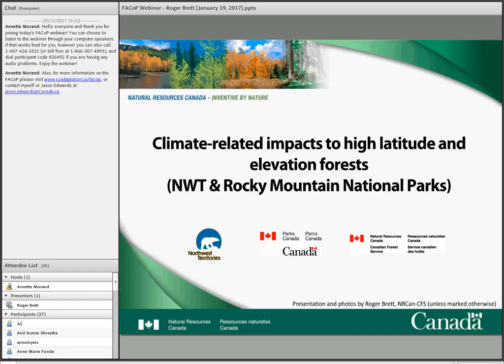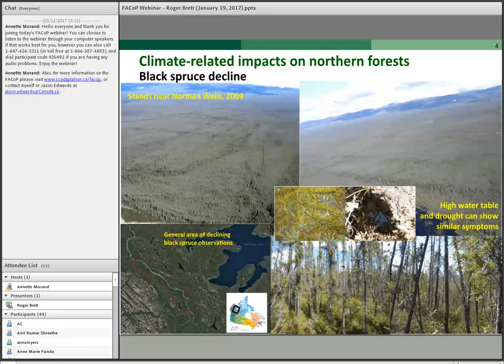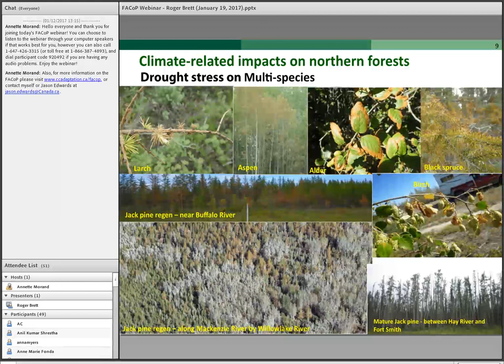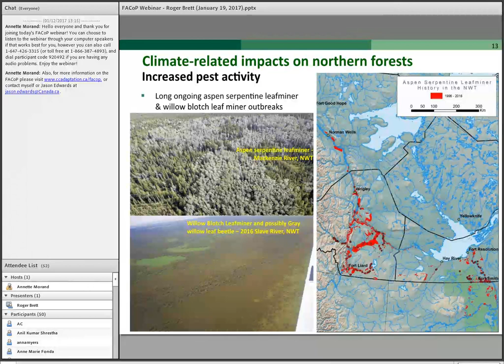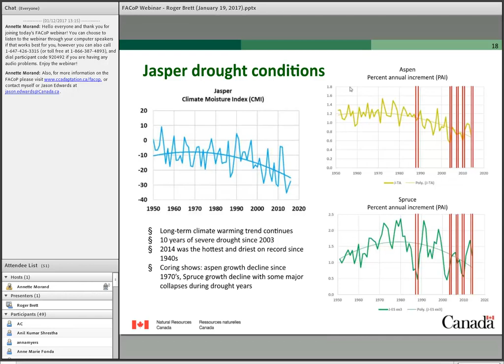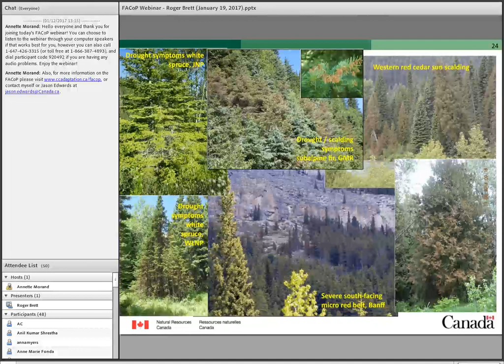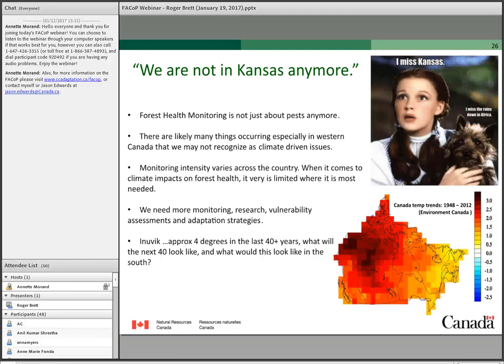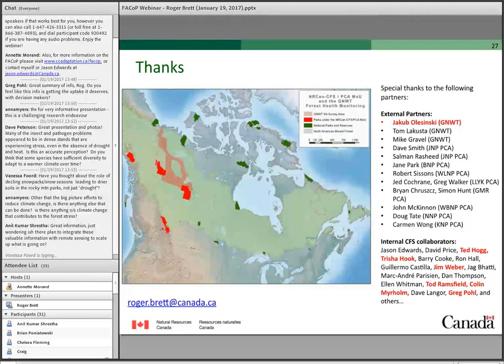Climate-related Impacts to High Latitude and Elevation Forest (NWT & Rocky Mountains National Parks)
Presenter:  Roger Brett
FACoP Webinar January 19, 2017